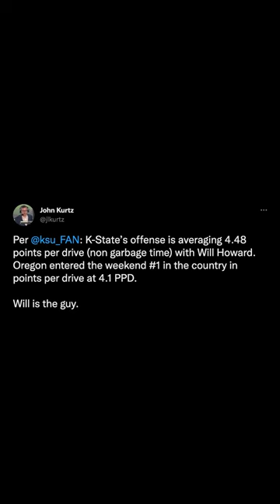Has Will Howard proven he's the guy for Kansas State?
Compete against KCSN hosts and other KCSN supporters in our exclusive DraftKings Daily Fantasy league for just $5. Only 50 players are allowed per week, so act now!
You can look good while supporting the network by copping some NEW KCSN merch in collaboration with our friends at Charlie Hustle.